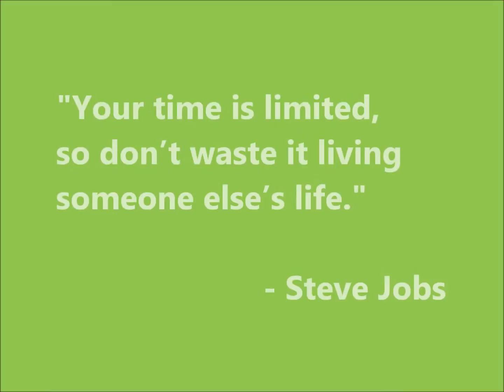Get paid to pursue your passions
Trinity University Sophomore College Spirituality Program